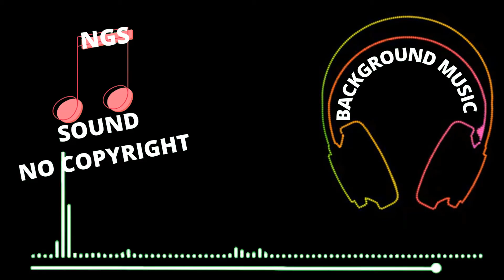Background Music Luke Bergs - SoulfulNo Copyright (Chill)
This music is copyright-free. You can add background music to any of your blog music. There will be no copyright .so I request you to use your channel.
      Did you know that using free music can improve your video quality? You don't have to do anything about it. You can download and use these videos of mine.
Then your video attraction will increase and you will be able to create your own video and set the background and upload it That is why you will never have to suffer again.
       So I say you can use my channel. Then you can make a blog video for yourself.
There will be no copyright streak in this music. So I say you can all use free music.
Then your videos will be lively I hope you can benefit other people by sharing my free music

🔊🎶Video created by NGS
Luke Bergs - Soulful
Music supported#NGSNOCOPYRIGHTSOUND